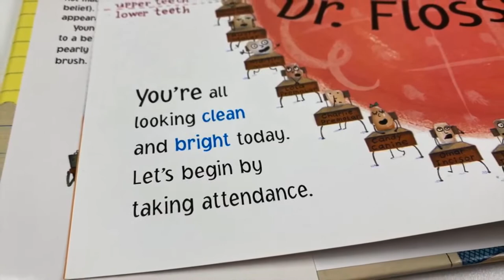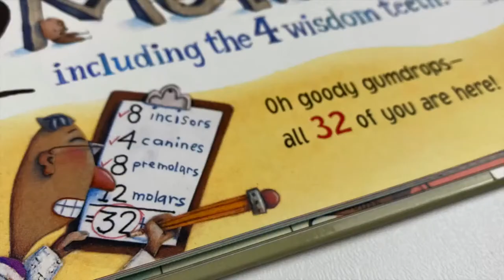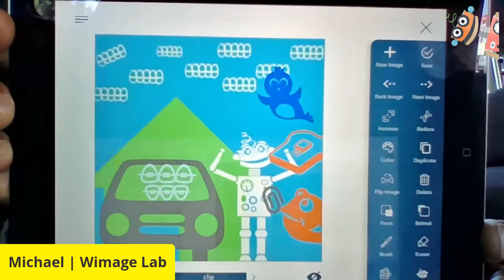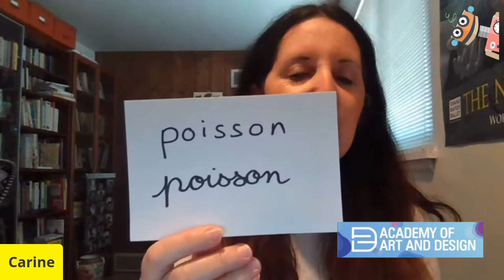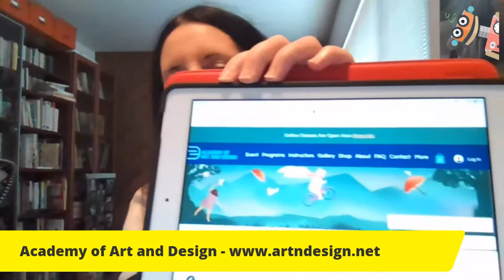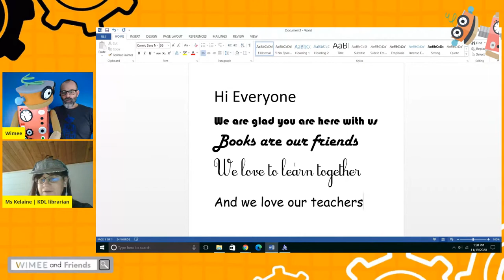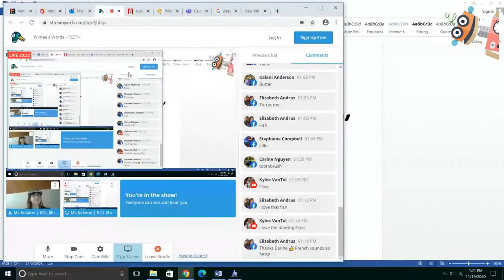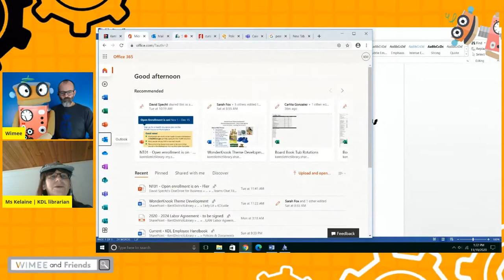Wimee's Words - TEETH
Join Wimee and friends for songs, stories, wordplay, and more! And, it's "Tech Talk Thursday!" to discover more!